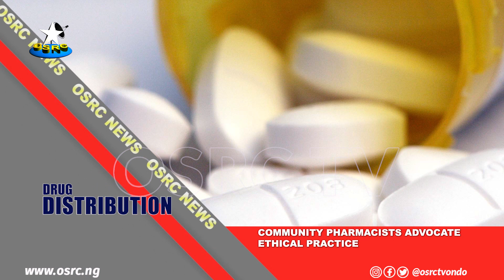OSRC TV || OSRC TV NEWS @ 7 || 10TH JULY. 2023 || (LIVE)